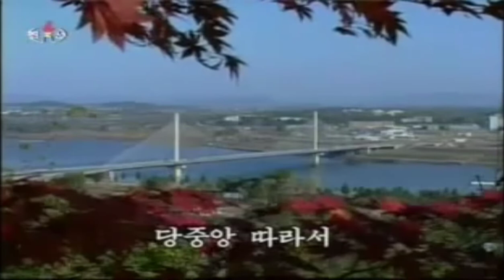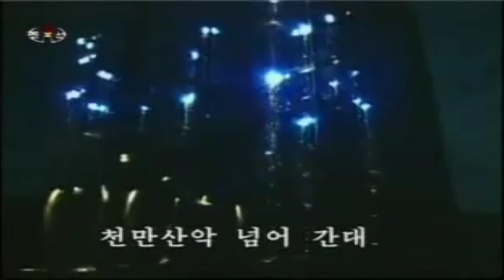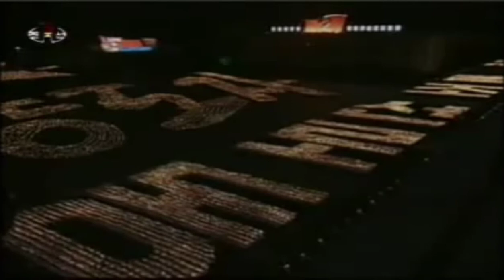We Will Travel One Road Forever 영원히 한길을 가리라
Korean Title: 영원히 한글을 가리라